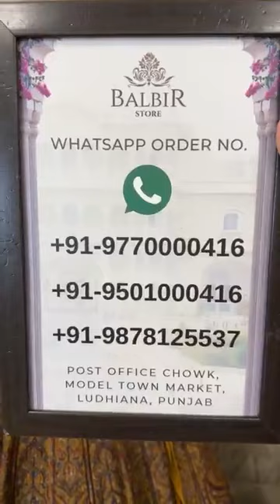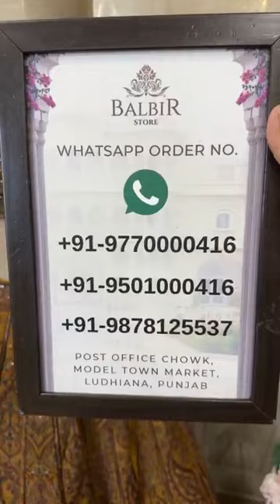Balbir Store Latest Collection LIVE! New Sharara Suits & Anarkalis